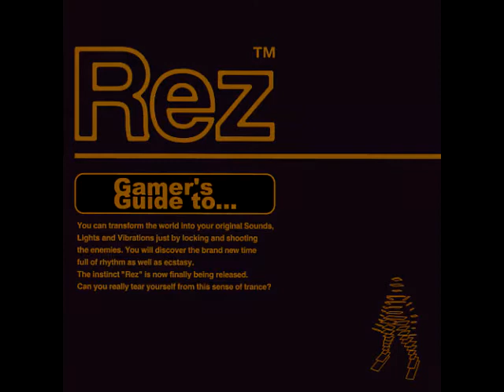Rez OST Track 1: Keiichi Sugiyama - Buggie Running Beeps 01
Just got a new editor: Sony Movie Studio 14. The rest of the soundtrack should be uploaded within the coming week.